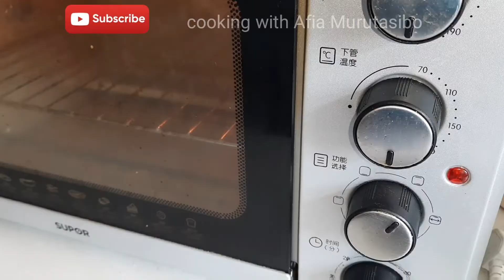Guteka pizza/ gukora pizza iryoshye cyane wibereye home mu buryo bworoshye. Delicious Pizza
Hano muri iyi recette ya Pizza nakoresheje igikombe 1 cy'ifarini,  isukari ikiyiko kimwe, umunyu akayiko gato kamwe, umusemburo w'imigati nakoresheje kimwe cya kabiri cy'akayiko gato,  irinde kuvanga umunyu n'umusemburo icyarimwe kuko bituma igipondo kitabyimba . Amazi nakoresheje akazuyazi igice cy' igikombe ngenda nsukamo gake gake,  fromage (cheese) nakoresheje ubwoko bwa Mozzarella ingana na 150g. Topings cg se ibyo gushyira hejuru nakoresheje inkoko itogosheje itarimo amagufwa (ukata utunyama duto duto cyane), poivron ndetse n' ibitunguru.
Uteka muri oven wamaze gushyushya ukayiteka hagati ya 20 na 25 mins kuri 180°c .